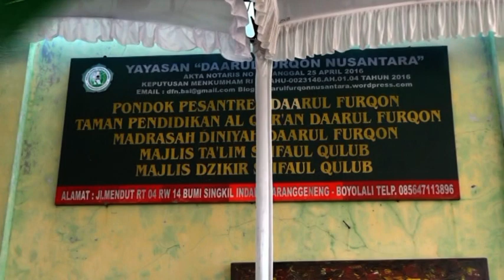FORUM SILATURAHMI "JAMMU'' JATENG DAN DIY DI BOYOLALI